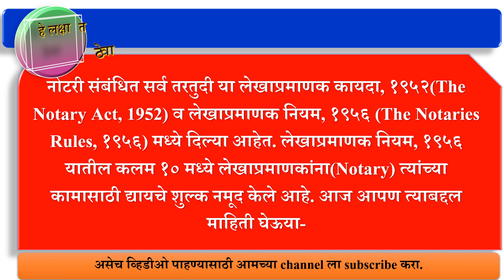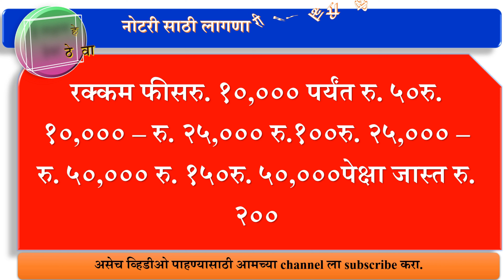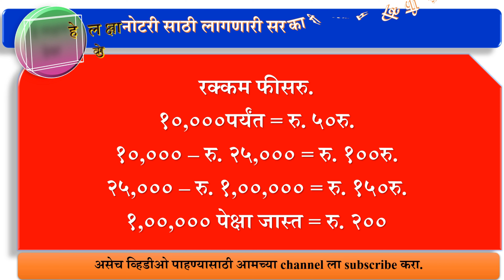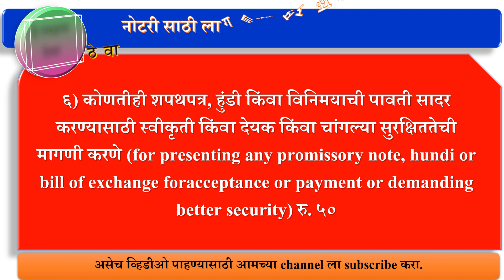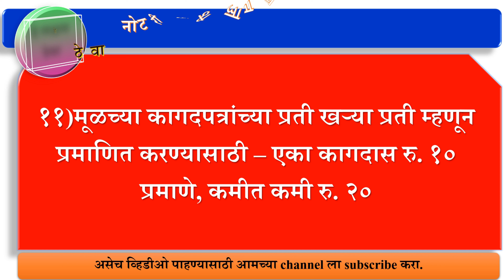नोटरी कराराची सरकारी फीस किती असते | How Many Government Notary Fees | Aapli Mahiti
नमस्कार मित्रांनो,